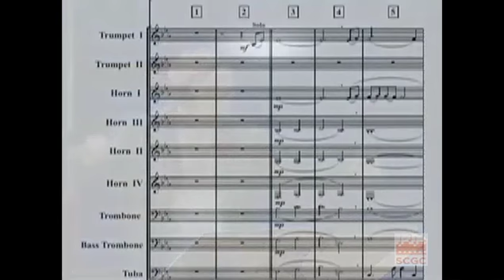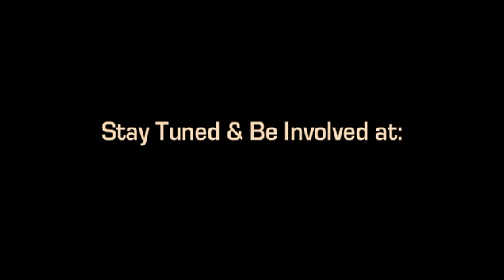SCGC Spotlight Video